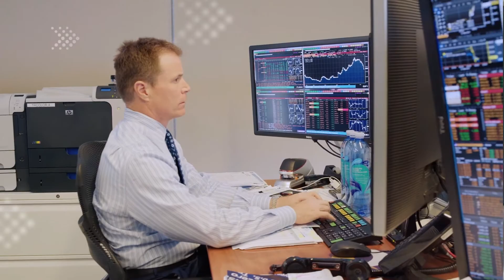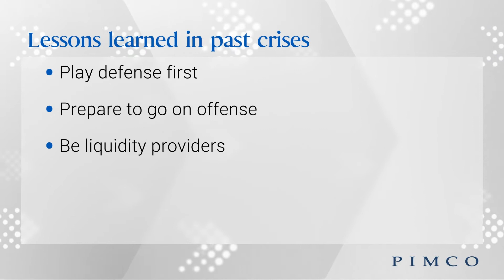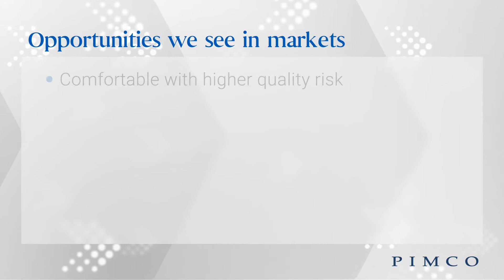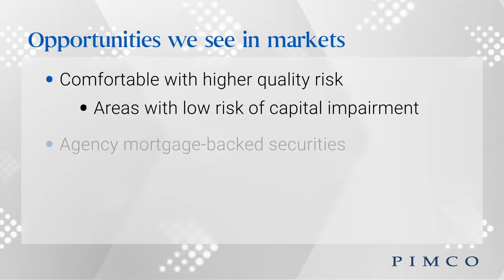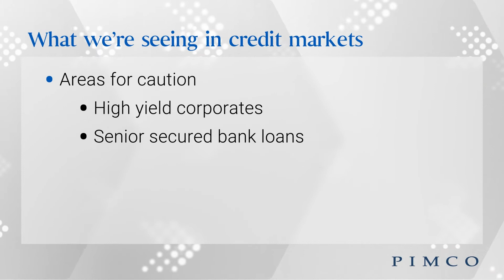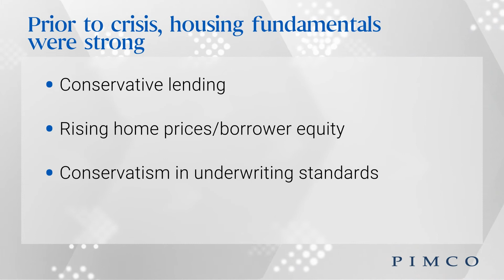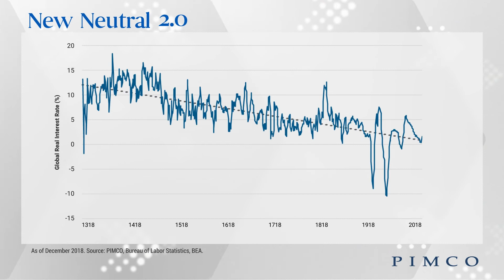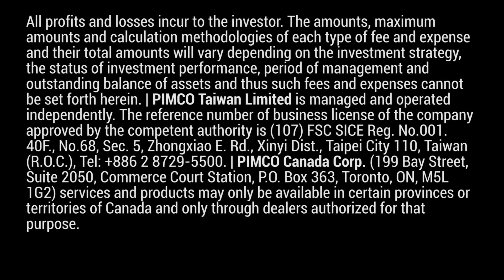On Path to Recovery, Patience is Key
Group CIO Dan Ivascyn discusses how PIMCO is navigating market volatility, and how patient, risk-aware investors may benefit from attractive opportunities emerging in higher-quality fixed income. Explore our latest views on the coronavirus market impact,